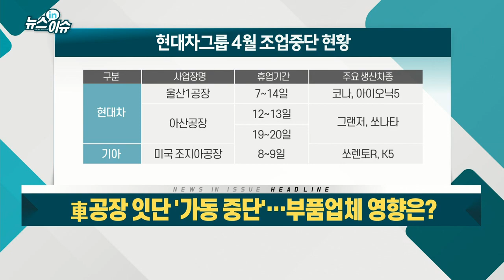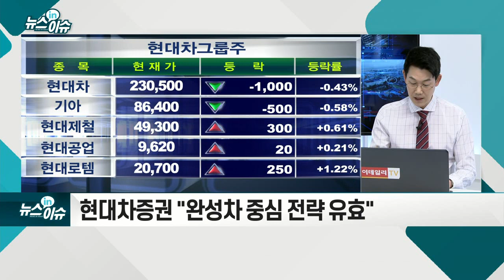車공장 잇단 '가동 중단'… 부품업체 영향은?_뉴스IN이슈 (20210419)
- 한국지엠, 부평1·2공장 1주일 가동 중단
- 쌍용차, 협력사 납품거부로 이번주 생산 중단
- 르노삼성, 판매 부진에 노사 갈등까지
- 자동차부품재단 "車 반도체 수급난, 또 다른 위기 초래"
- 만도, 1분기 실적 컨센서스 하향 조정
- 현대차그룹, 경쟁사 대비 안정적 수급
- 현대차증권 "완성차 중심 전략 유효"
- 환율 부담 회복중… 기대 이상의 수요 환경